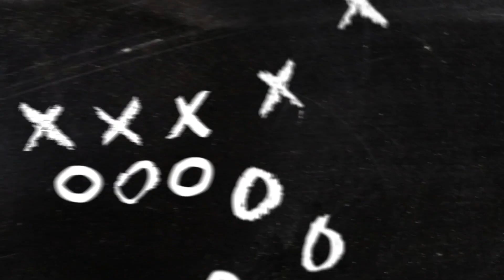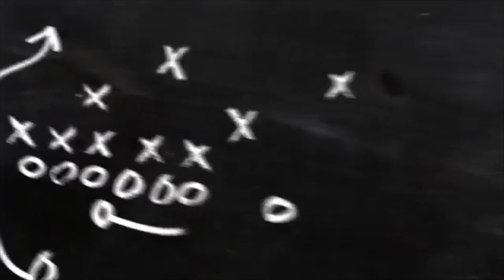"2018 P2W" Number 8, (14U) Tenacity Trojans "Butter"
In the game of football there are several types of players that can dominate a game.  The power back has always been a vital part of the game.  Strong potent players will always have their place.  However, some dudes rely on a smooth style, you know the type.  They have blazing speed without breaking a sweat.  They can juke you out of your mind with what looks like no effort at all.  You know the type.  Smooth.  Like Butter!